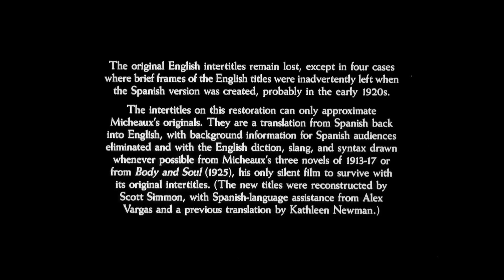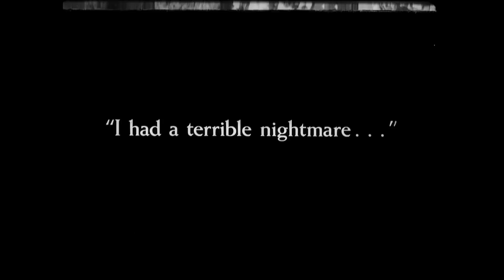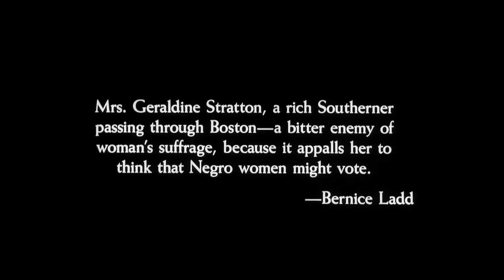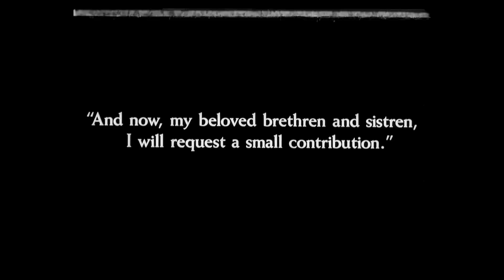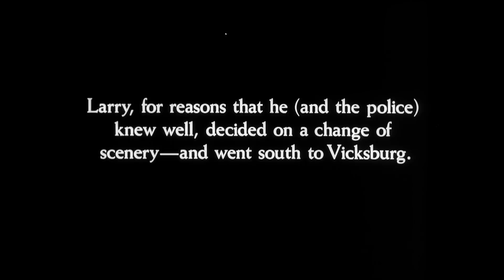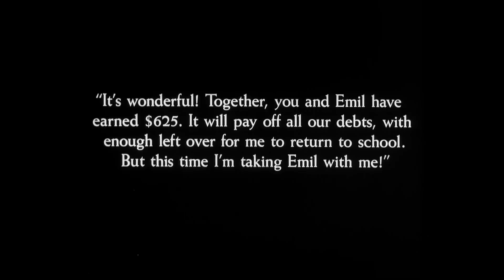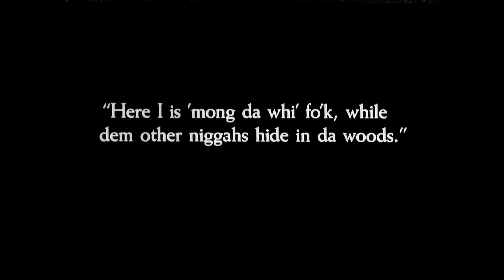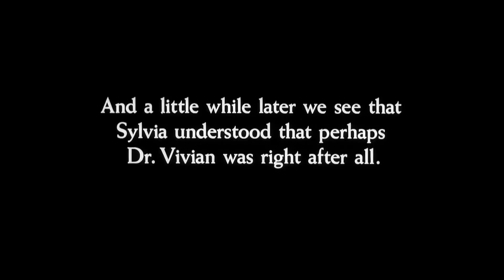Within Our Gates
Oscar Micheaux wrote, produced and directed this groundbreaking motion picture considered one of the first of a genre that would become known as “race films.” Many critics have seen “Within Our Gates” as Micheaux's response to D.W. Griffith’s “Birth of a Nation,” in which African Americans were depicted as generally negative stereotypes, as they were in almost all films of the day. Despite Micheaux’s limited budget and limited production values, it still effectively confronted racism head on with its story of a teacher (Evelyn Preer) determined to start a school for poor black children. Contemporary viewers may find it difficult to defend Micheaux’s balancing act between authenticity and acceptability to white audiences, but that’s what he believed was necessary simply to get the film made. Named to the National Film Registry in 1992.